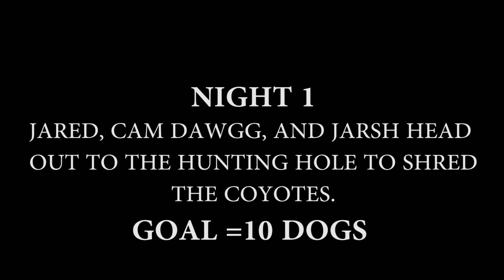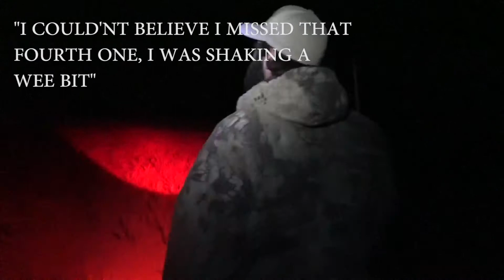3 COYOTES, 1 STAND!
The Sage Reapers set out to known area in search to fill the goal of 10 coyotes.